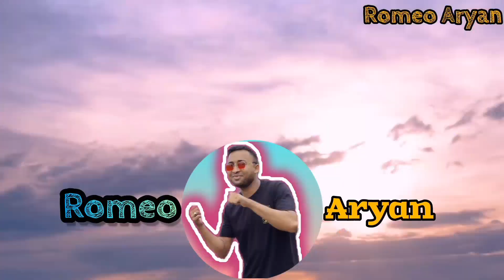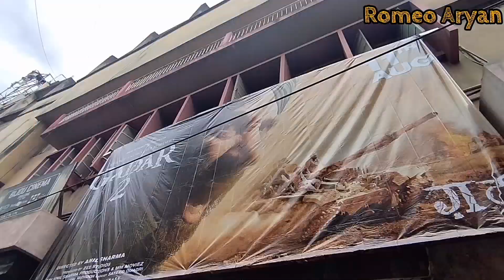Shillong Police👮 bazar আহি অৱস্থা বেয়া🥺policebazarshillongshopping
Shillong Police👮 Bazar আহি অৱস্থা🥺 বেয়া